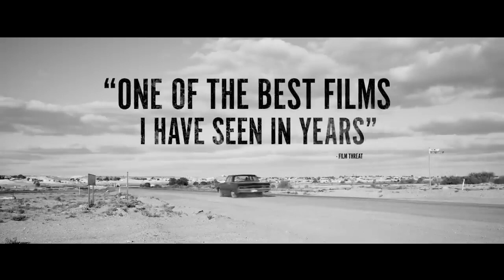Limbo Official Trailer (2023) - Simon Baker, Rob Collins, Natasha Wanganeen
Check out the official Limbo Trailer starring Simon Baker, Rob Collins, Natasha Wanganeen

UK Release Date: May 18, 2023
Starring: Simon Baker, Rob Collins, Natasha Wanganeen
Directed By: Ivan Sen

Synopsis: 'Limbo' follows the investigation of a twenty year-old outback cold case murder by jaded detective Travis Hurley.